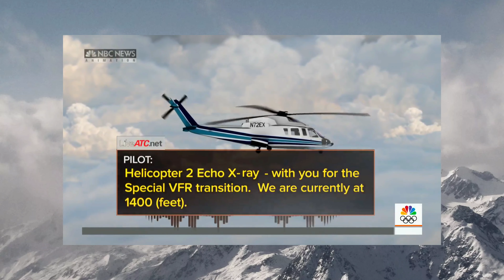New information emerges about Helicopter crash that killed Kobe Bryant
As tributes continue for Kobe Bryant, new information is emerging about the helicopter crash that killed him, his daughter and seven others. Investigators are focusing on weather conditions in their search for clues.